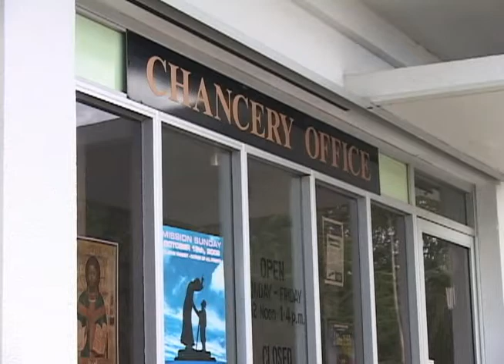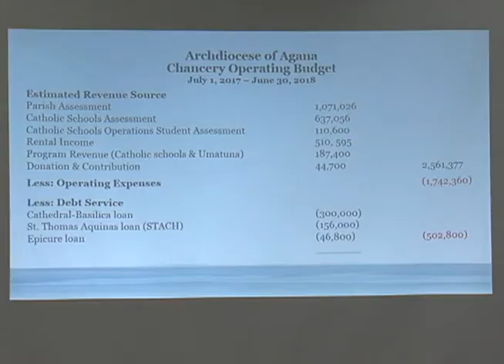Parishes hurting, leaving chancery to foot the bill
We're all in this together - that's the message from today's press conference hosted by the Archdiocese of Agana. Today they make sense of the numbers that show the Church is in the red with its daily operational finances.